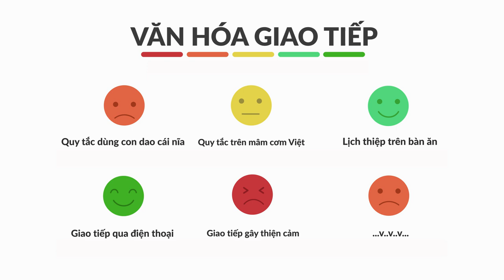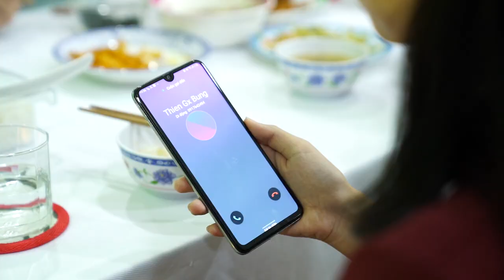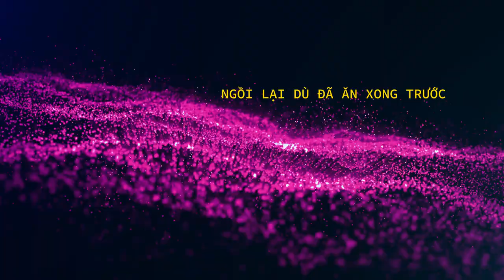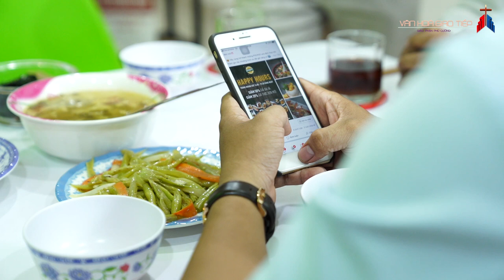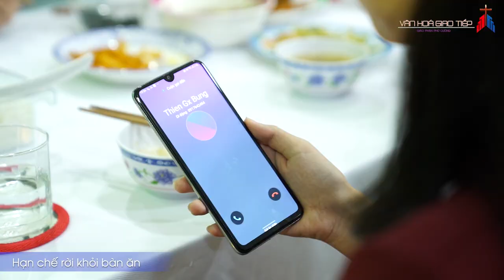Văn Hóa Giao Tiếp - Bài 1: Lịch Thiệp Trên Bàn Ăn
“Văn Hóa Giao Tiếp” mời gọi chúng ta cư xử: có nhân bản hơn, lịch thiệp hơn và đạo đức hơn. Thiếu kỹ năng giao tiếp, bạn sẽ khó thành công và thành nhân trong cuộc sống. Ông cha ta thường nói: “Học ăn, học nói, học gói, học mở”. Câu này nhắc nhở chúng ta không chỉ thận trọng khi giao tiếp mà còn phải học hỏi cách ăn uống, cách nói năng và cách cư xử với mọi người sao cho đúng mực. Vì thế, muốn trở thành người có “Văn Hóa Giao Tiếp”, chúng ta hãy quan tâm đến tha nhân nhiều hơn và phải khiêm tốn học hỏi. Bởi lẽ, “Những bông lúa chín là những bông lúa cúi đầu”.